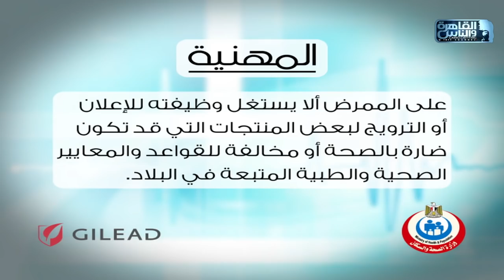العباقرة تمريض|جامعة المنوفية وجامعة بورسعيد|المعرفة والفنون